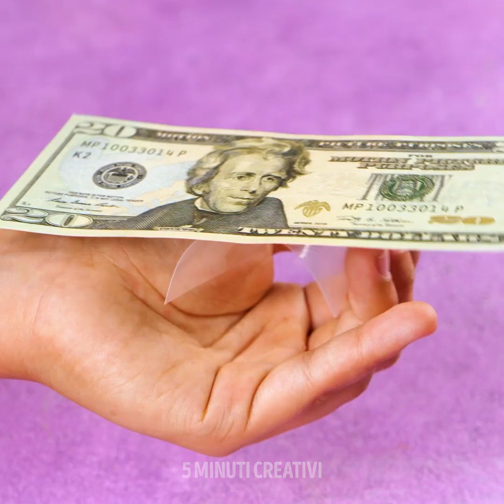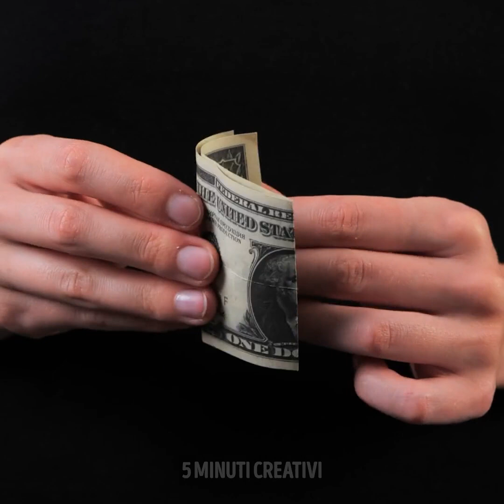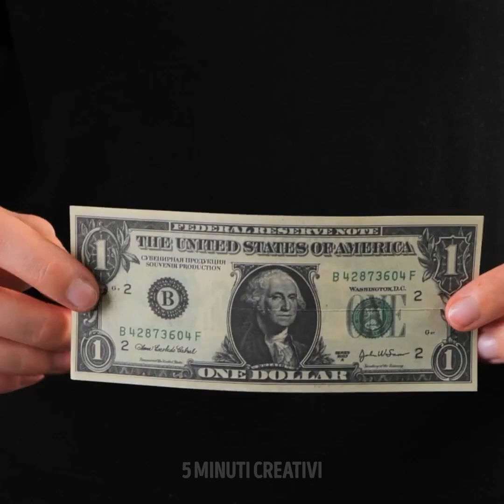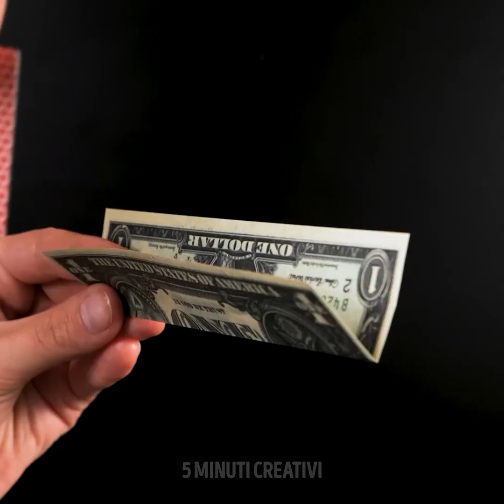28 TRUCCHETTI DI MAGIA PER STUPIRE I TUOI AMICI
Chi è pronto per alcuni fantastici trucchi magici che lasceranno tutti a bocca aperta? Non ne abbiamo mai abbastanza di questi fantastici trucchi e di quanto siano semplici. Ecco perché vogliamo condividerli con te. C'è un po' di tutto e maghi dilettanti di ogni sorta troveranno qualcosa con cui lavorare. Quindi, se vuoi iniziare, fai clic su play! Per prima cosa, ti mostreremo come cambiare il colore di una mela in un istante!

Dopodiché, imparerai un modo molto efficace e facile per compiere una levitazione (fai attenzione ai tuoi animali domestici)! Il nostro prossimo trucco è molto utile quando sei fuori per un appuntamento. Potrai versare un drink direttamente dal tuo telefono. Abbiamo anche divertenti trucchi magici, come la matita accartocciata e le cannucce che scompaiono. Ti mostreremo tutti i passaggi per creare trucchi magici emozionanti e divertenti che tutti adoreranno. Continua a guardare e prova i tuoi preferiti!

SEGNALIBRI:

1:17 - Trucco mela da rossa a verde
3:41 - Come levitare
7:56 - Versa il succo dal tuo telefono
10:17 - Matita che scompare
10:50 - Carta da gioco trapassa una banconota da un dollaro